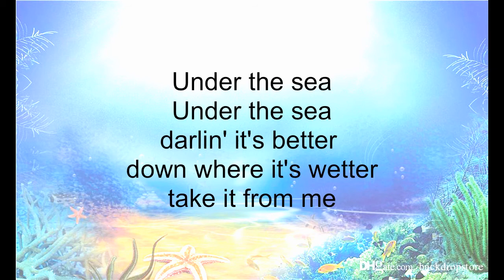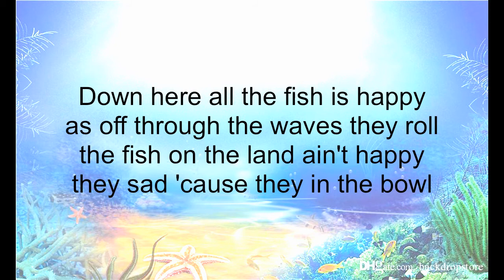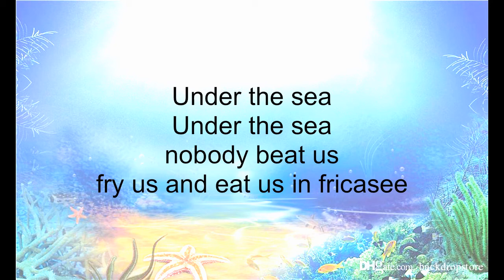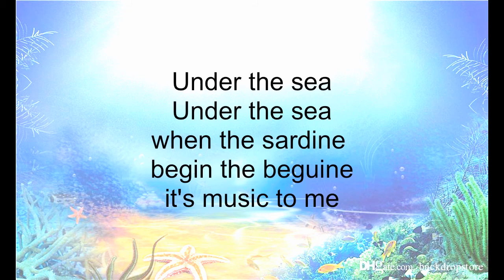Under the Sea Instrumental Lyrics